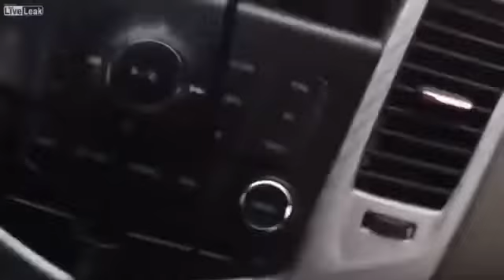Проезд через гейзер